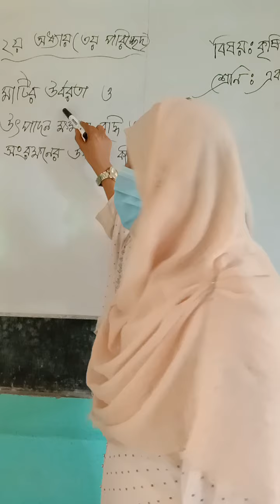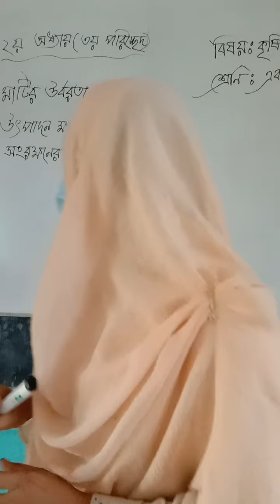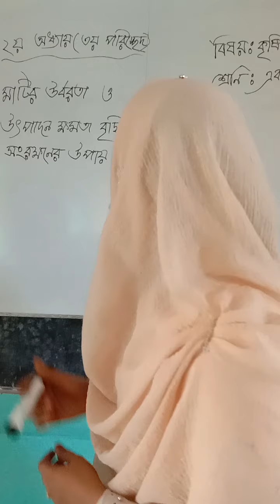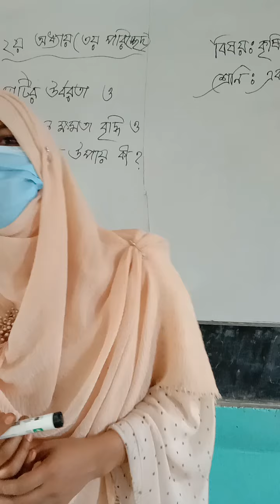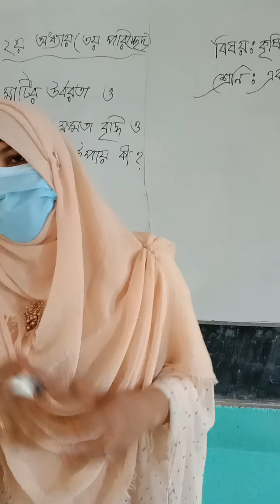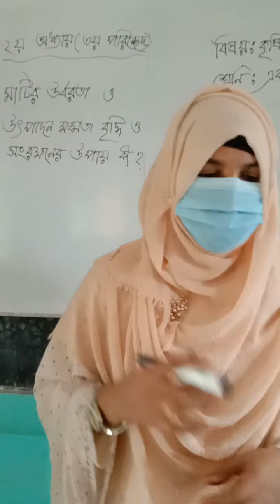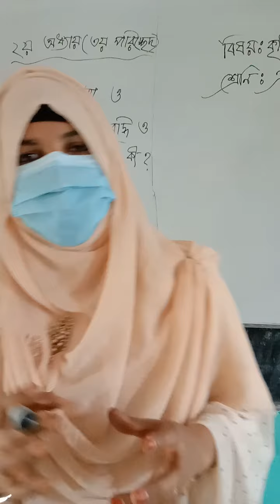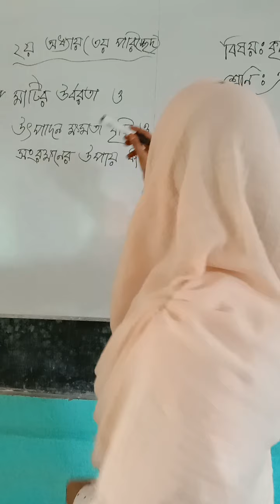মাটির উর্বরতা ও উৎপাদন ক্ষমতা বৃদ্ধি ও সংরক্ষণের উপায়